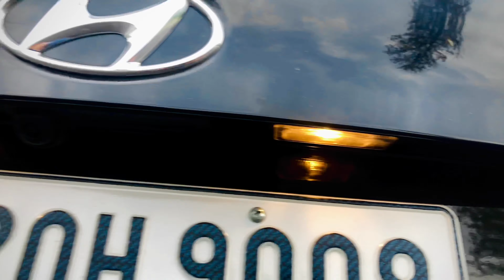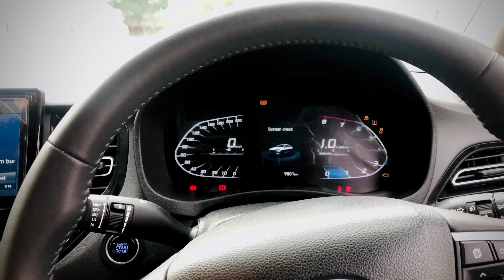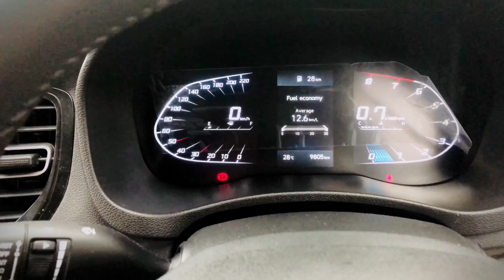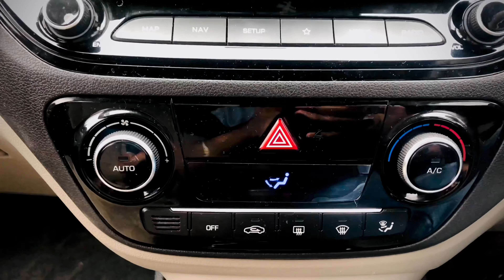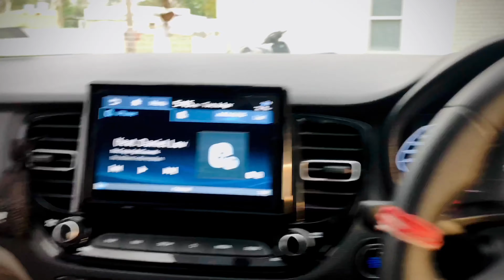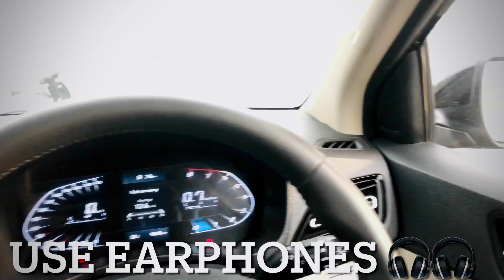Hyundai Verna SX(O) 2021 | Most Detailed Review of Hyundai Verna | Verna 2021 Top Model Features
Here is the most detailed review of the Hyundai Verna 2021 Facelift Petrol.
In this video I tried to cover all-most  all the things in this car.
1.Test Drive
2.Braking
3.Average
4.Sitting comfort

With the Verna facelift, Hyundai has been really comprehensive. Not only does it get a distinctly new look, but it also gets new petrol and diesel engines, as well as a range-topping turbo-petrol with a DCT.

Thank you for showing interest on this video.